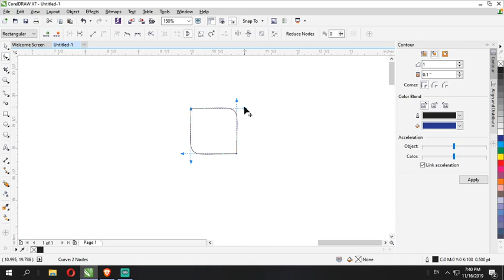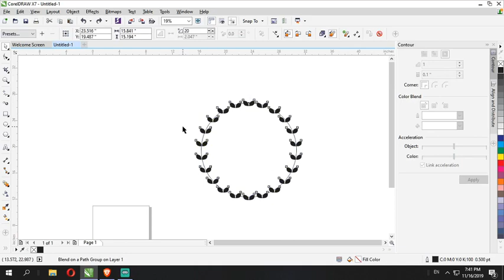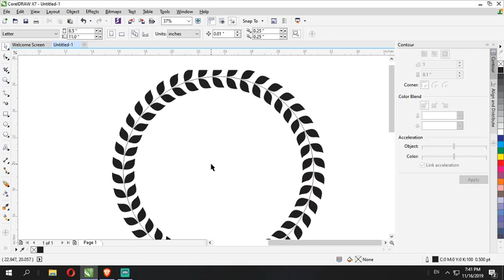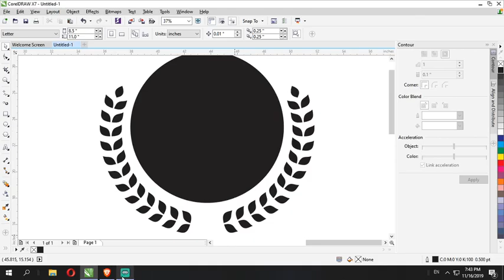HOW TO CREATE LAUREL LEAF FOR LOGO IN CORELDRAW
HOW TO CREATE LAUREL LEAF FOR LOGO IN CORELDRAW EASY STEPS

FIRST CREATE A PAIR OF LEAF SHAPE
DUPLICATE AND BLEND TOGETHER
CREATE CIRCLE SHAPE AND ALIGN LEAF TO PATH
BLEND ALONG FULL PATH
ROTATE LEAF TO ITS PROPER POSITION
AND ROTATE ALL OBJECTS